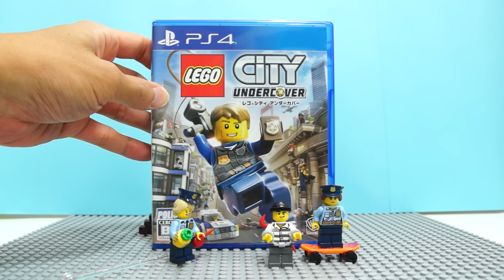【LEGO遊び】レゴ警察ごっこ ドロボウと白熱のカーチェイス！車にヘリコプターで大追跡だ！【アナケナ&カルちゃんのキッズアニメ】legp city police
みなさんこんにちは「アナケナとカルちゃん」です！
今回はドロボウとの白熱のカーチェイスごっこで遊んでみました！最後まで見てね^^
他にもレゴコマドリやゲーム動画をアップしてます。

↓【LEGO遊び】レゴとスライムでスプラトゥーンごっこ ナワバリバトルで勝負だぞ！【アナケナ&カルちゃんのキッズアニメ】Splatoon

↓【LEGO遊び】スーパーマリオごっこ（前編）スーパーマリオになってピーチ姫を助けに行くぞ【アナケナ&カルちゃんのキッズアニメ】Super Mario